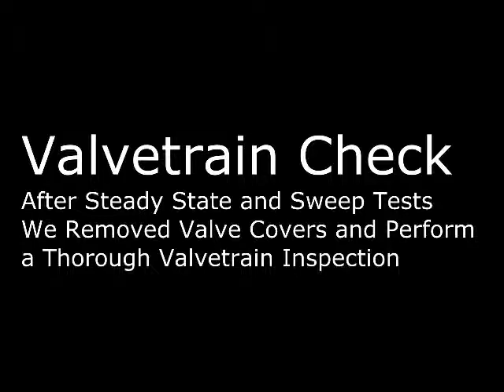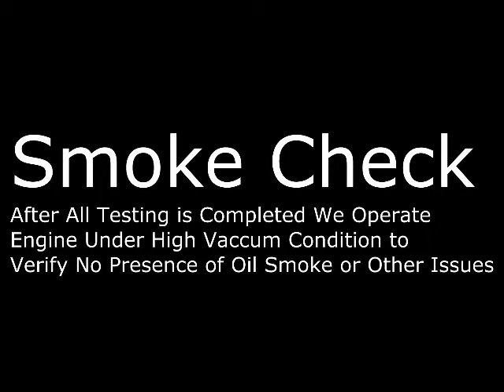Billy's 347 Small Block Ford on the dyno at Prestige Motorsports.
Prestige Motorsports is a performance shop located in Concord, North Carolina. We offer custom built stroker engines, performance upgrades for all types of vehicles, car building and restoration services, and paint and body work.